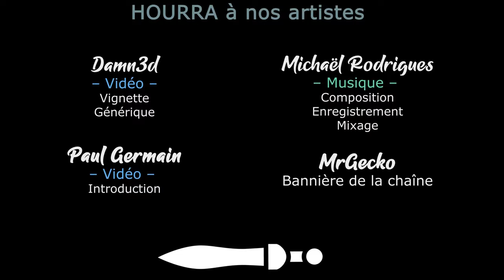#04. Le retour des Gardes Inox - GLOOMHAVEN MULTI BRUTAL [FR]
On se relance en multijoueur avec Xebus... Et avec Bigadin ! Et cette fois on teste le nouveau mode Brutal. Il va falloir focus !

- Ardarin
- Broudaff
- Le Baron d'Onyx
- Mallevin
- Mangazore
- Mazamara
- Zmoi6